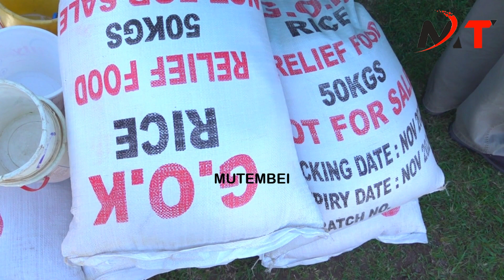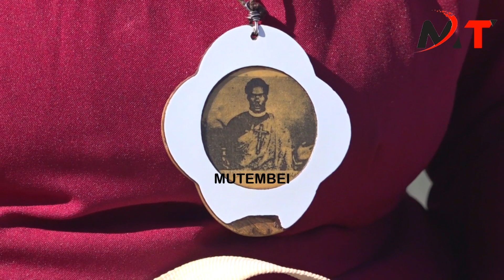RAILA TUMEKUWA TUKIKUFUATA KWA MAANDAMANO LAKINI ROUND HII HAPANA!!MIGORI HUSTLERS OPPOSES RAILA